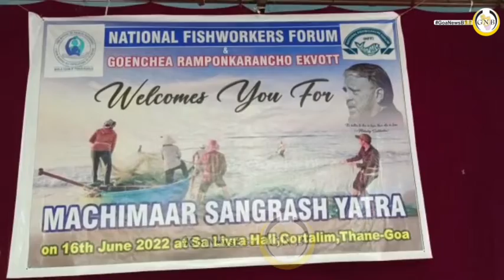Fishing bodies NFF and GRE organise the Macchimar Sangarsh Yatra